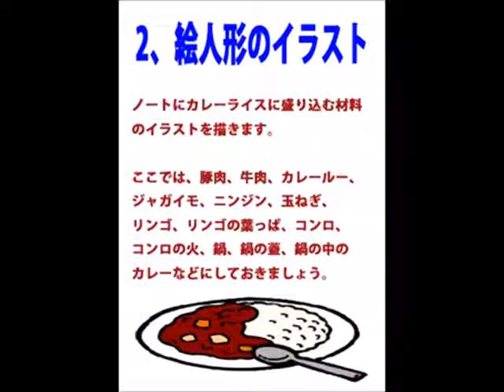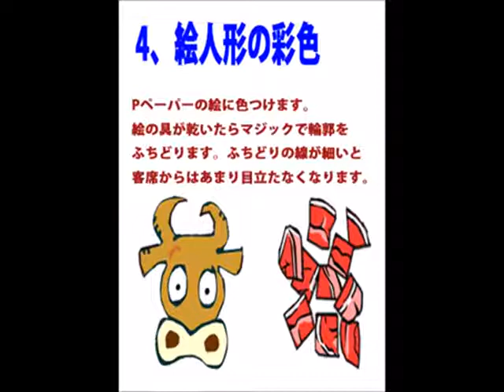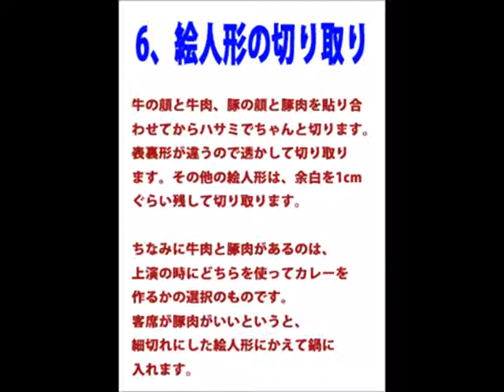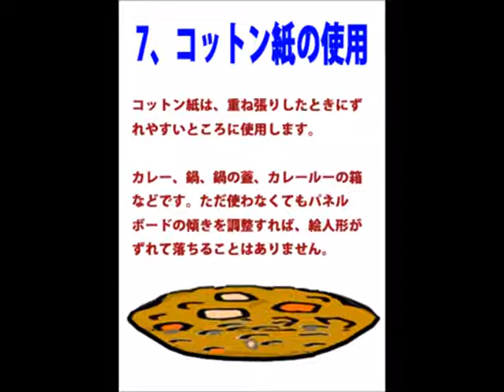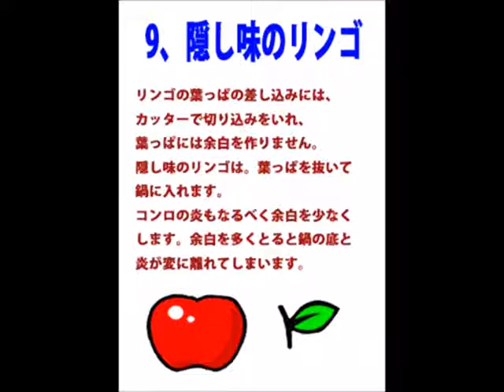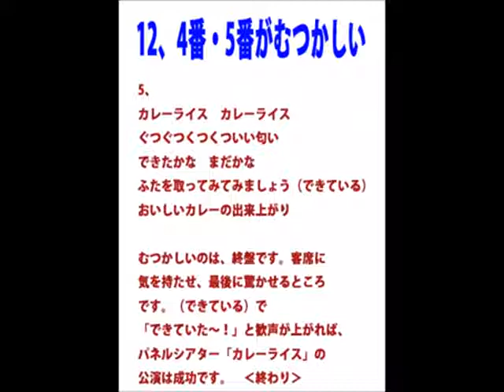パネルシアター「カレーライス」の作り方と上演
このパネルシアターの特徴は、
歌あり、客席とのやり取りあり、パネルの仕掛けが不思議でありと、
パネルシアターでとりわけ一番盛り上がるものです。
パネルシアター「カレーライス」